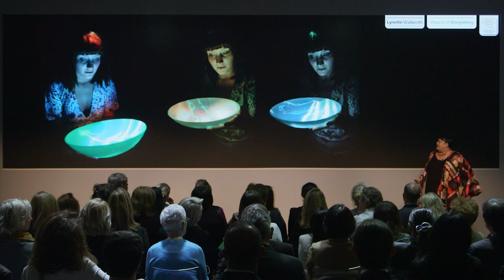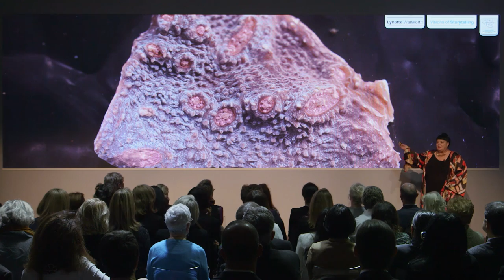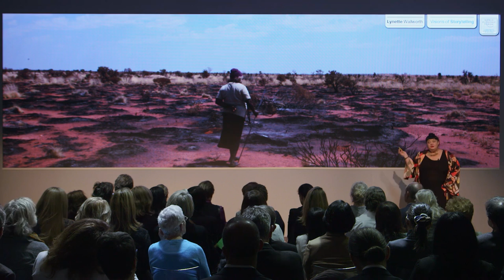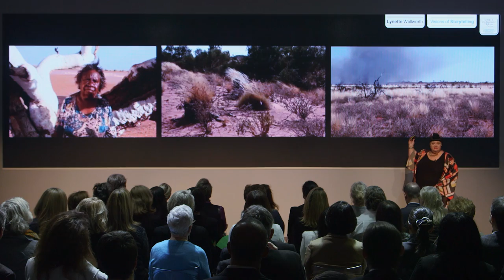Visions of Storytelling: Immersive Storytelling | Lynette Wallworth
Lynette Wallworth is an Australian artist and filmmaker who asks us to connect - to each other and to the earth. “I’m trying to call us all inside these stories, so I have to make spaces that invite you in” she says in this video for the World Economic Forum.

See some of Wallworth’s work in the video above, or read key quotes from the talk below.

On Coral
“I wanted to tell a story about coral, about marine reefs that were at risk. They don’t have lovely faces, they’re strange creatures that live in symbiotic relationships with algae. We don’t automatically love them, but they’re in need. So this was my first portrait of coral. You had to come into a dark room and hold a glass bowl in your hands. You had to find the coral in your own fingertips. If you dropped the bowls they would break. But you were seeing the coral alive in your hands.”

“And with one gesture, as you handed that bowl to the person who came after you into the room, you also understood in one act what needs to happen. This has to be able to be handed on safely. So with the glass and with the image I could say what I wanted to say to us as a community, about something that belongs to all of us. And that set me on the path of how to do my work. Coral remains constant, and for as long as I produce work, I will produce work about coral.”

On Grief
“I wanted to do a work about grief. I happened to meet a woman on a tram who had lost her mother two weeks before. She told me her husband was tired of her crying and she needed to get herself together. She couldn’t escape the mist of grief fast enough for the people around her. We had a conversation that grief should not be rushed, and I made this work in her honour.”

“I placed this woman in a public space in Melbourne during a festival. And she sat behind the glass until you touched the glass in that space, when she would wipe it just enough so you could see her eyes … the glass sometimes sheds a tear. I’m still pulling people into the work, because grief is common to all of us. Grief is the one thing we can’t escape. I would see strangers holding their hand up to the glass, and that taught me about presence. And it taught me about how we tell our stories to each other and how we create community through work that helps us deal with the things we deal with, together.”

On Rites and Resilience
“This group of people live in a small industrial town South of Sydney. There’s a lot of unemployment there, there’s a lot of poverty, there’s a lot of resilience. They’re sitting having a picnic in a graveyard, because they realised that funerals were too expensive for their community members. They decided if funerals were too expensive they would have to work out how to do them themselves, and undercut the major companies that are charging so much money, that some people are taking ten years to pay off a funeral for a family member.”

“This is them at a workshop learning what they may have to do. So you can see in the way I filmed that, I’m showing you what they were feeling so you can imagine what they’re seeing. I’m calling your imagination into the film, so that afterwards when you see them washing a body, when you see them tending to their friend, when you see them caring in that way, when they’ve struggled and learned how to do it. It’s our eyes who are watching the images, it’s our eyes who are filling with tears, it’s us who are imagining could we do that. That sharing, that transferring of the knowledge, through struggle to resilience is what they offered by letting me film them.”